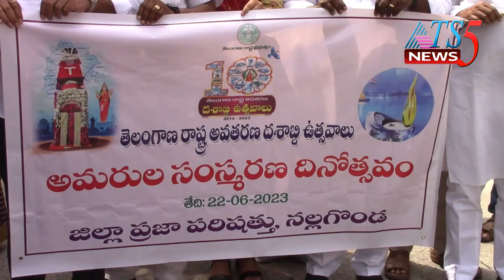ఘనంగా తెలంగాణ అమరవీరుల సంస్మరణ దినోత్సవ వేడుకలు